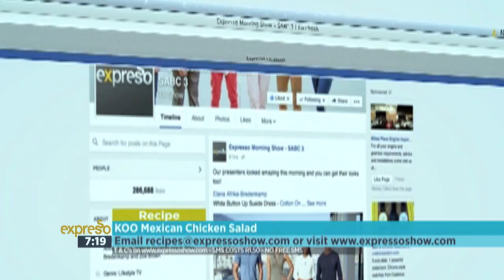KOO Mexican Grilled Chicken Salad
Kay from Kuier magazine is joining Moira in the kitchen to make a delicious Mexican grilled chicken salad